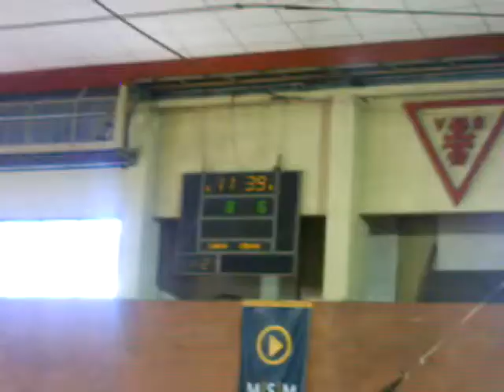InfaC Balle 17 30 resumen